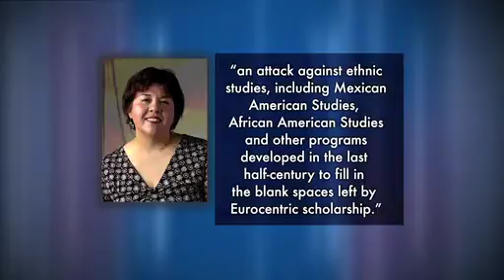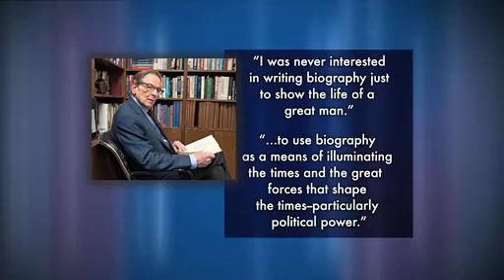Texas Week | Last Word, March 22, 2013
Rick Casey explains the problem with requiring only comprehensive U.S. or Texas history courses for Texas college and university students taking just two history courses.